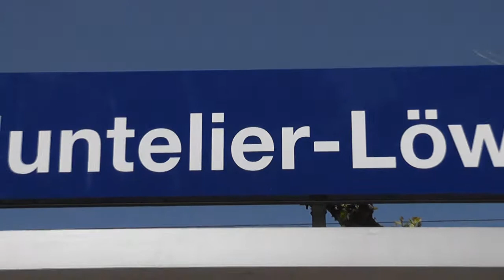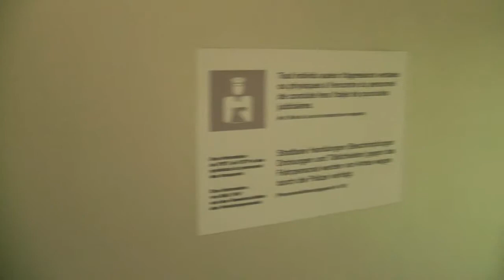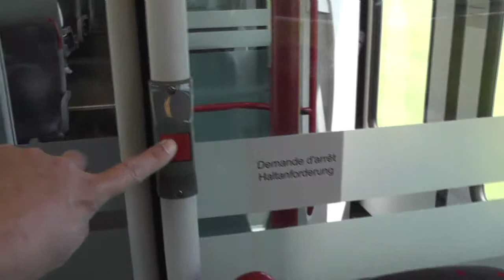Löwenberg - Ins 2013.05